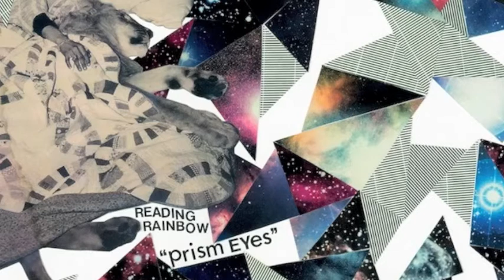Reading Rainbow - To My Gemini